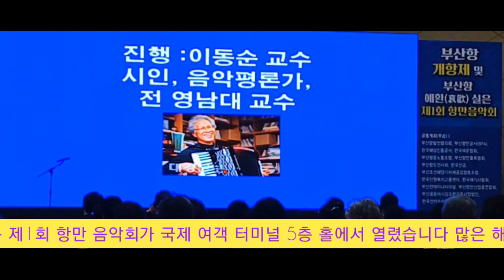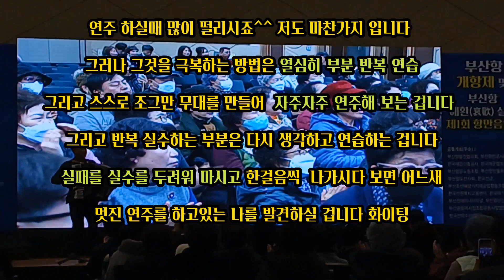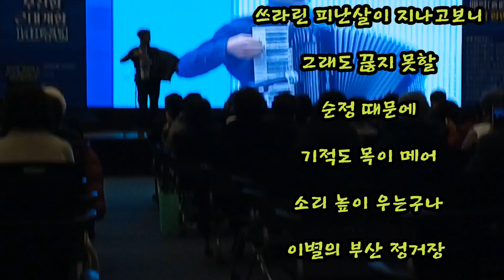박영민 아코디언 010-4873-5077 제1회 항만 음악회 ~